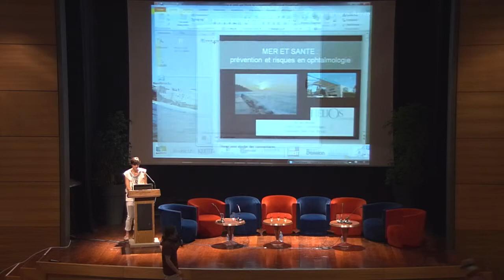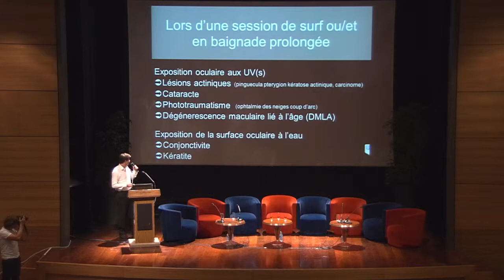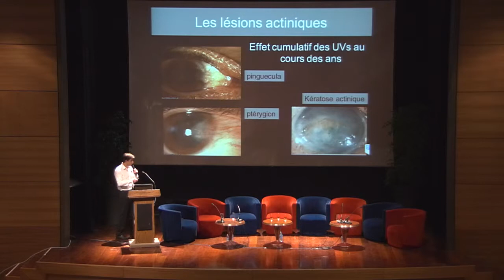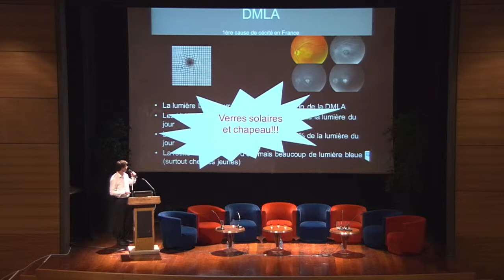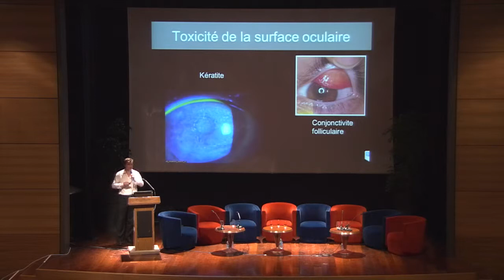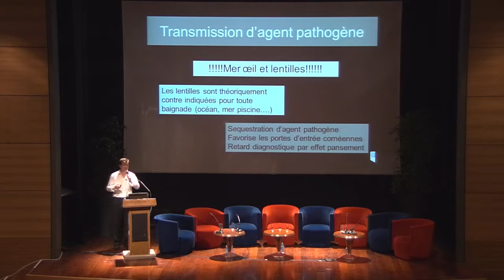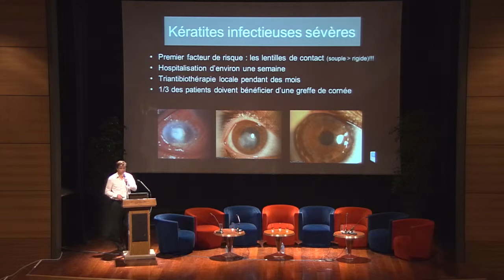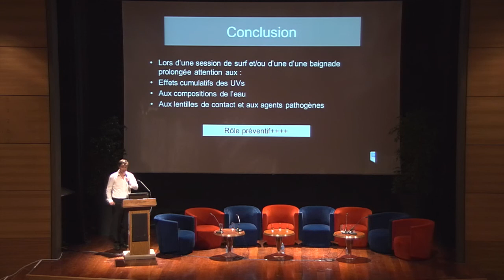Conférence Mer & Santé - Dr Nicolas Mesplié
Risques ophtalmologiques du surf et de la baignade et prévention. Dr Nicolas Mesplié.